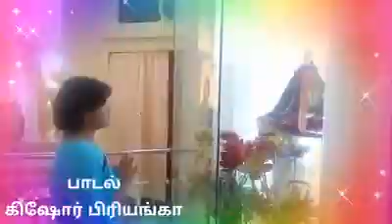உம் அழகான கண்கள்.